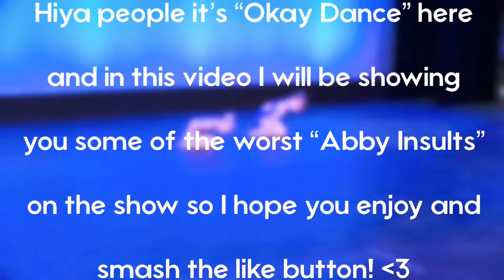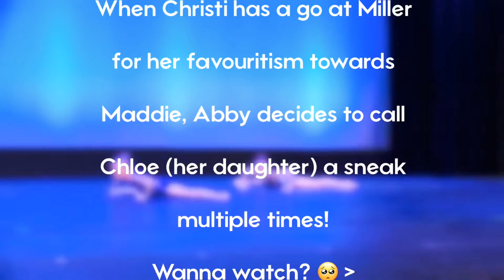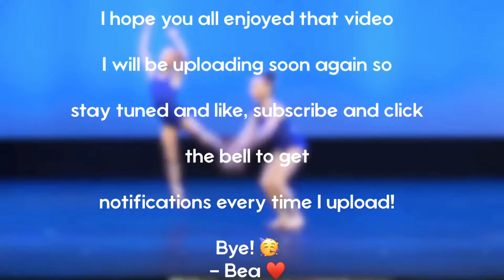TOP 3 WORST “ABBY INSULTS” ON THE SHOW - DANCE MOM - Okay Dance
♧ Read More ♧

These were some of the worst insults on the show and most of us can agree the Abby has completely lost it! 😂😱😰